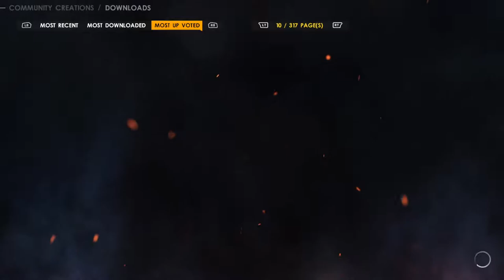WWE 2K22 Downloading Community Creations Baskin Robins Aww Yea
Downloading on 2k22 and feeling the groove